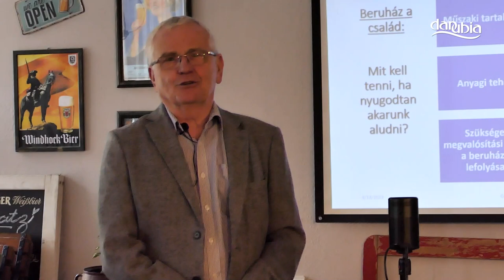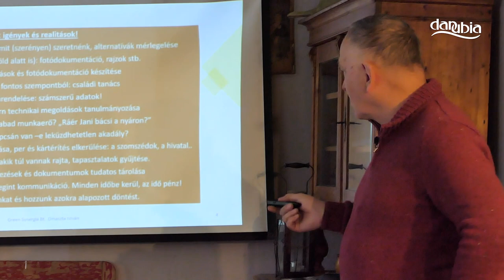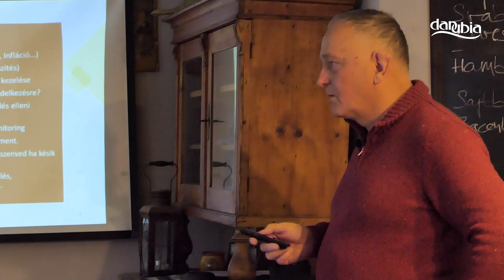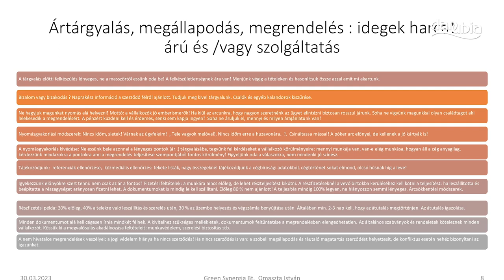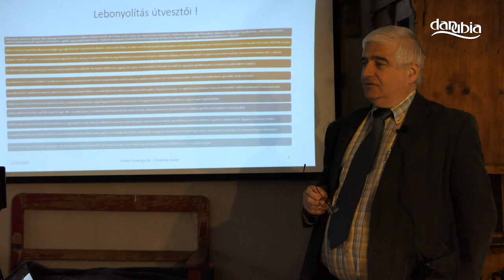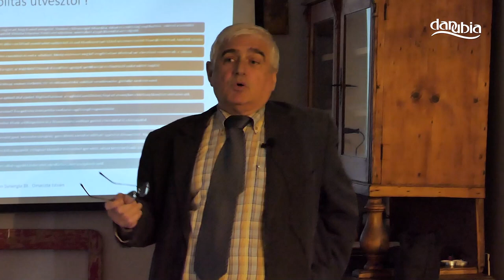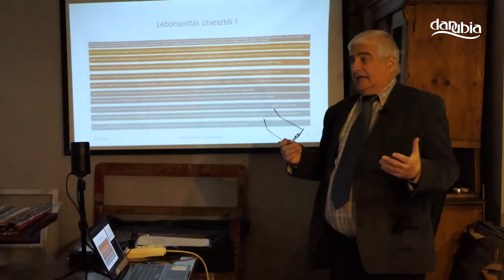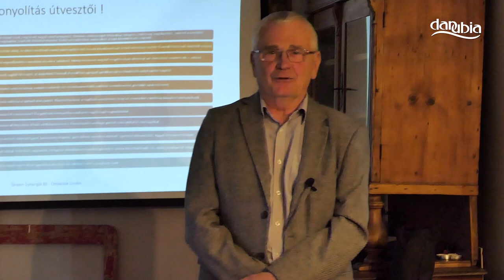Visegrádi Energiaesték - Omaszta István és dr. Szendrői Lajos előadása